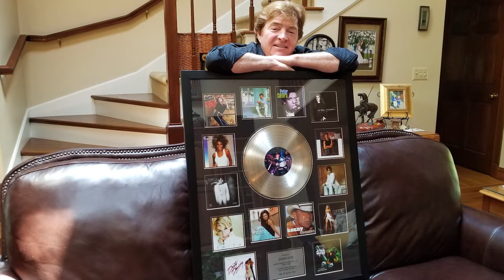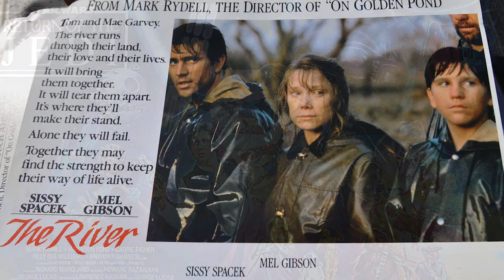Paul Leim on the Tim Rushlow and His Big Band